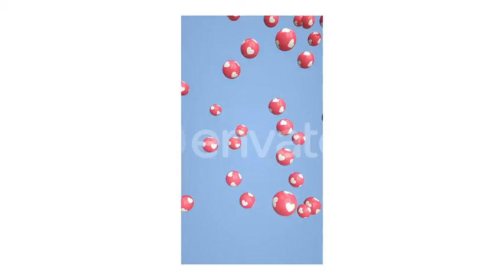10 Abstract Stories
10 Abstract Stories
Abstract Stories:

10 footages;
1080×1920px resolution (vertical), 30fps;
Apple ProRes 422 HQ video encoded;
Music not included: Dynamic Promo;